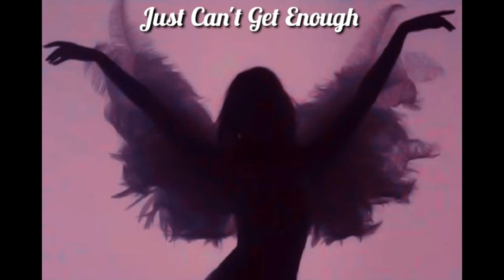Just Can't Get Enough | The Black Eyed Peas | R&B Remix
Beat prod. The Magic Jets Music on Bandlab.
Mixed by me.